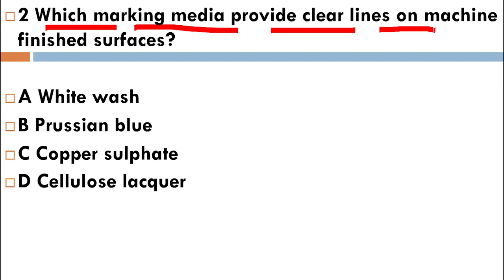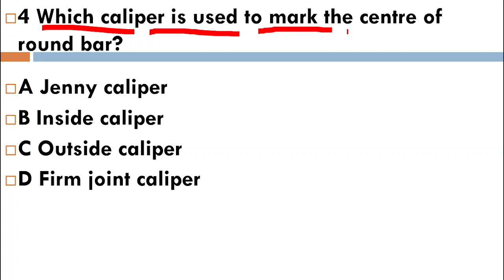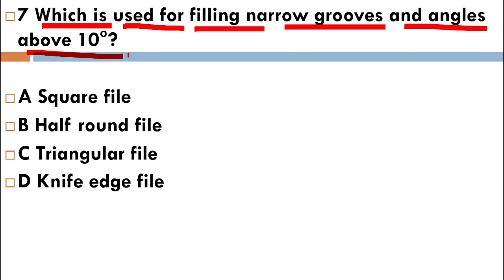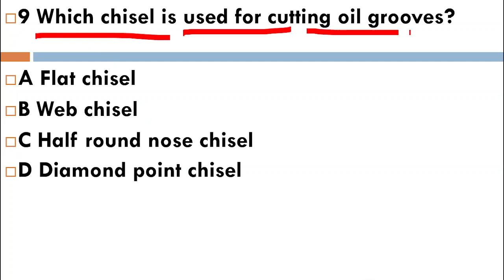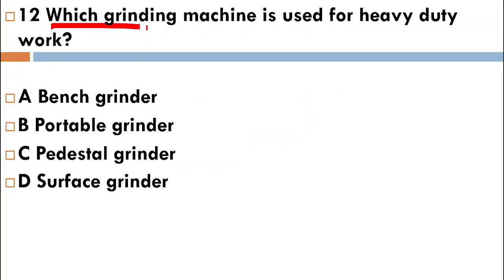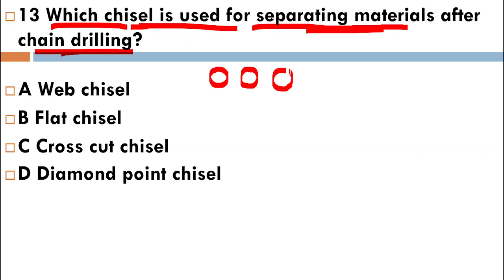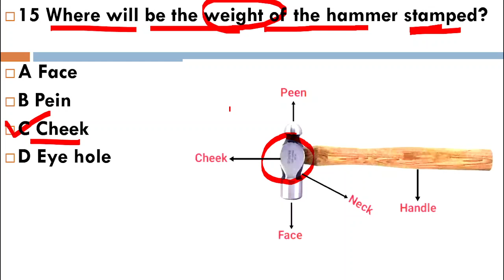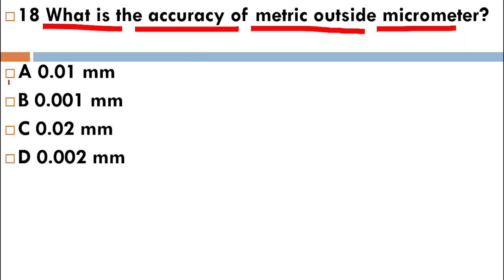Basic Fitting MCQ in Bengali/ বেসিক ফিটিং এর প্রশ্ন ও উত্তর/ ITI Fitter 1st year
bench vice
marking media
angle plate
Jenny caliper
Universal bevel gauge
Knife edge file
Pinning of file
Half round nose chisel
Riffler file
Pin vice
Pedestal grinder
Web chisel
Millsaw file
weight of the hammer
Tenacity
metric outside micrometer